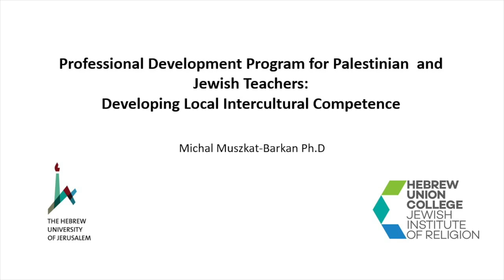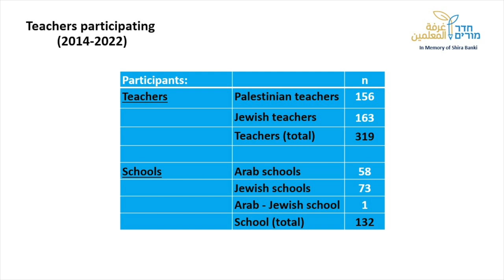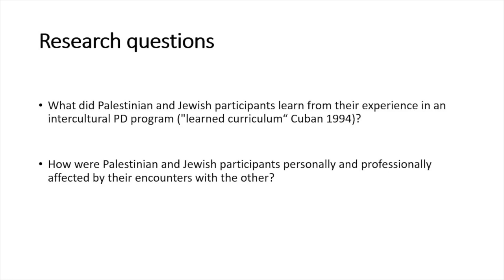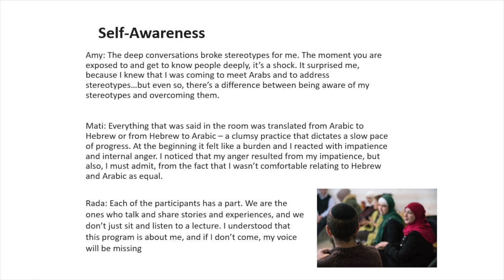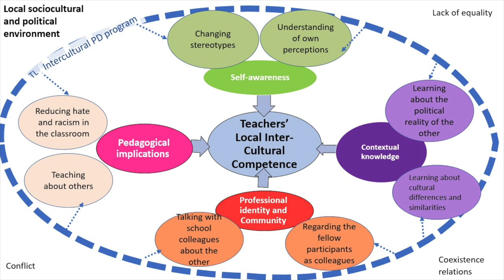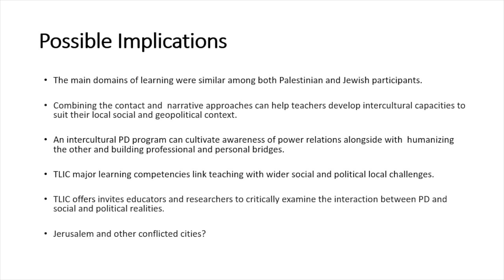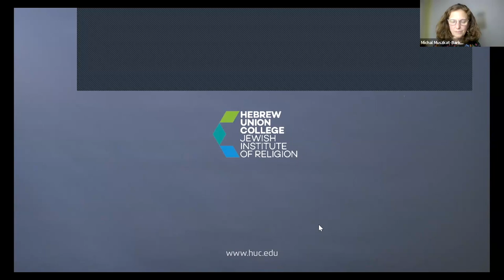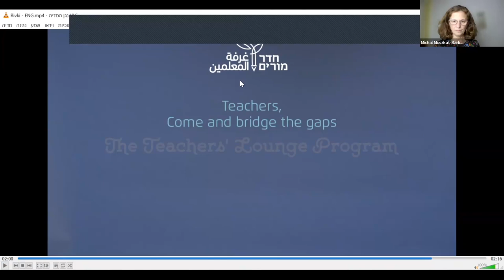"Side by Side": Nurturing Intercultural Competence among Palestinian and Jewish Teachers in Israel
A Schusterman Seminar with Michal Muszkat-Barka. April 20, 2023.

Dr. Michal Muszkat-Barkan is an associate professor of Jewish education (parallel track) at the Hebrew Union College-Jewish Institute of Religion. She is the director of the Department of Education and Professional Development at the college’s Jerusalem campus and the founder of the Teachers’ Lounge program. Her fields of research include teachers’ mentoring and professional development, teacher ideologies, multiculturalism, and pluralism in education.